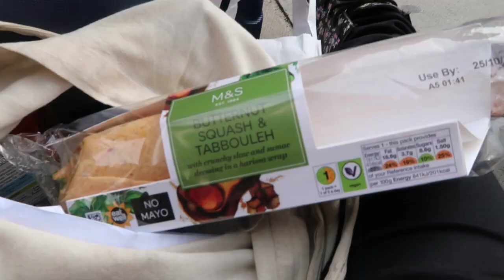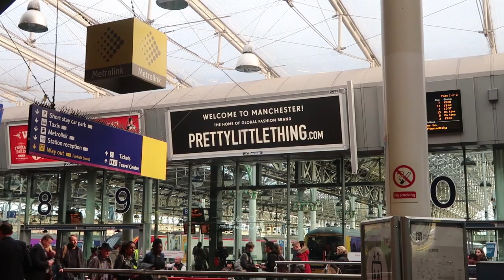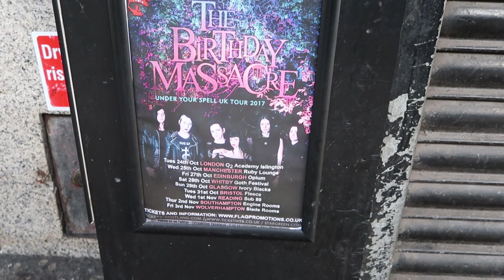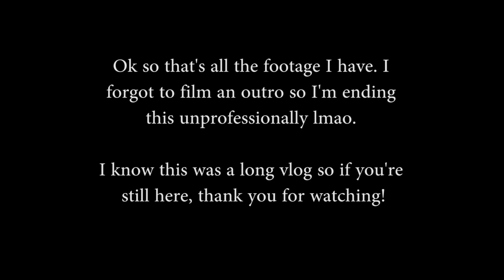SEEING DODIE & THE BIRTHDAY MASSACRE LIVE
I had an amazing few days and I know this vlog is long but I wanted to capture a lot from the concerts so I could look back to it afterwards ♥

Will post the music soon!